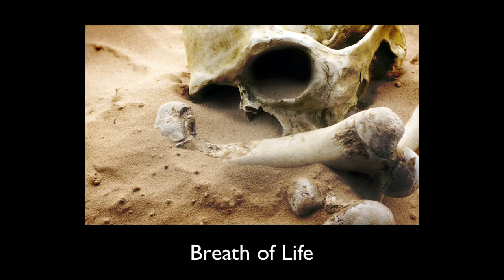Ex 34 Breath of Life m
VOICE and Music ONLY. Cover image only – Please close your eyes for the body of the prayer.

This spiritual exercises is from the FSE Field Hospital. It is for anyone seeking new life, a new heart and new spirit, in these difficult times.

to those who might find it helpful.

Voice: Frances Tilly
Produced by the First Spiritual Exercises, a ministry of JISA, Jesuits ands Ignatian Spirituality Australia. Copyright. Michael Hansen SJ, National FSE Director